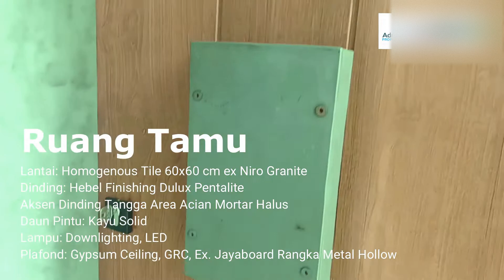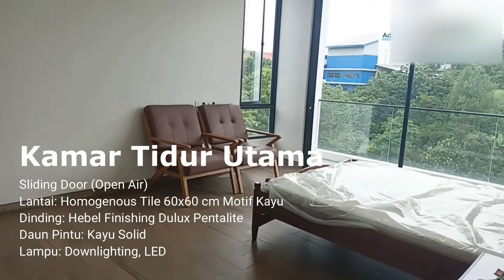Menang Banyak Beli Rumah Disini | Home Tour Cluster Mewah Cigadung Bandung Utara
*LIMITED EDITION DI BANDUNG UTARA*

Inilah kenapa ,beberapa investor dan pemburu Property berlomba-lomba ingin memiliki Hunian Exclusive di daerah DAGO .

Lingkungan yang tenang dan asri serta ditambah udara segar khas Bandung Utara, menambah suasana nyaman sebagai hunian keluarga.

CLUSTER PATIO VERDE 2 ,adalah pilihan Keluarga Modern yang ingin menambah kenyamanan kwalitas hidup.Ditambah dengan keunikan nan cantik Design Up Slope dan Design Down Slope 3 lantainya.
Juga didukung oleh sistem akses satu gerbang dengan penjagaan 24 jam menjadi nilai tambah untuk rasa keamanan bagi penghuni.

Hunian Exclusive Patio Verde 2 Semakin jadi incaran para Masyarakat masa kini.

*STRATEGIS DEKAT FASILTAS UMUM*
1,1 KM Dari Dago Heritage 1917 Golf Course
1,5 KM Dari The Stone Cafe Bandung Dago
1,5 KM Dari WaLe Warung Lela Cigadung
2,8 KM Dari Taman Hutan Raya Ir. H. Djuanda
3,1 KM Dari Universitas Padjadjaran
4,1 KM Dari Gedung Sate Bandung
4,7 KM Dari Dago Dream Park
5,4 KM Dari Istitut Teknologi Bandung
5,5 KM Dari Rumah Sakit Borromeus Dago
7,8 KM Dari Paris Van Java Sukajadi
9,2 KM Dari Gerbang Tol Pasteur
14 KM Dari Great Asia Afica Lembang

📑surat dan Legalitas Tanah Aman... Kami persilahkan untuk cek n ricek ke instansi terkait.

EXCLUSIVE 7 UNIT DI LOKASI EXOTIS DAGO.

🔥PROMO AWAL TAHUN🔥
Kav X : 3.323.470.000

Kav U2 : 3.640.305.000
Note : "Penjualan 2 rumah pertama berakhir sampai akhir januari 2022"

Informasi lengkap,Hubungi marketing executive kami.

Ahmad Maulana
AdrianAdam Property

AADC Properti Syariah